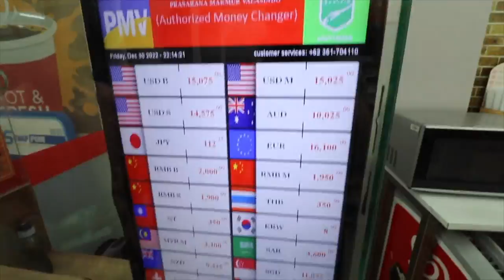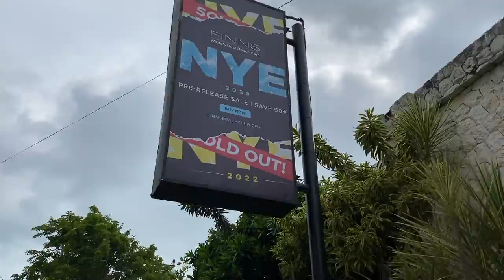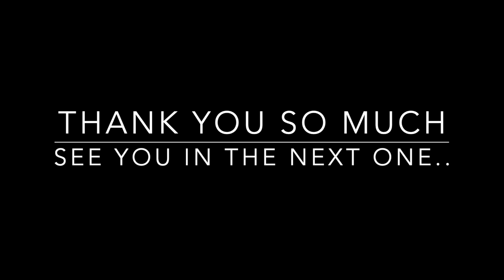Bali Ep-5 | New Year's Eve Party @ Worlds's Best Beach Club 🎊 🧨 | Finns Beach Club 2023 🏖 🎉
Hi Guys...

Welcome back to the 5th Episode of our Bali Series...🙏🏻🙏🏻

In this video, we went to the famous FINNS BEACH CLUB for new Year's Eve.🥳🎊

FINNS Beach Club is also called “World’s Best Beach Club” & is one of the most popular Beach Club in Bali, Indonesia. FINNS Beach Club is located in Canggu . It is a perfect place for chilling with friends while enjoying the sunset with the cool tunes and some cold drinks!

To see how we celebrated New Year's Eve Do checkout this vlog...

Let us know via comments if you liked this video :) Also, let us know if you need any queries on the Bali plan in the comment section :) Happy to help.

OUR VLOGGING GEAR:

DSLR LENS

GORILLA POD(JOBY)

GORILLA POD

EXTERNAL HDD

🔔  Click On The BELL ICON To Get Notified Whenever We Drop A Video.